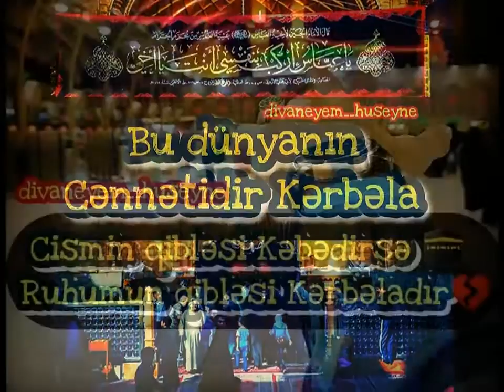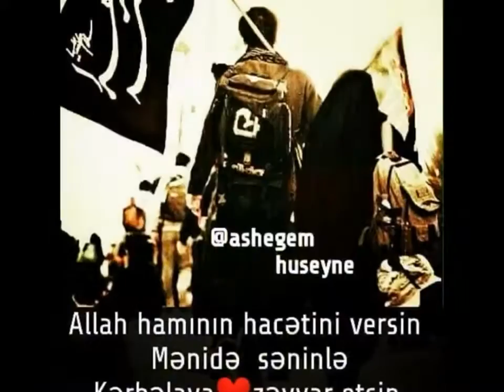Sélim Müézzinzadé, Né gözéldir Ébélfézlin adi